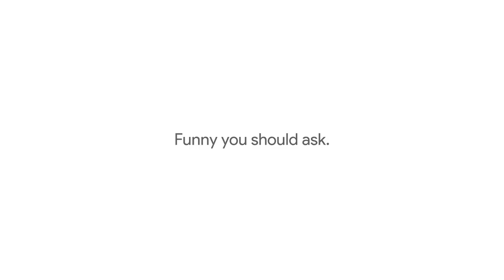GOOGLE PIXEL 2 OFFICIAL TEASER | OCTOBER 4 2017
This is the official teaser of Google pixel 2.